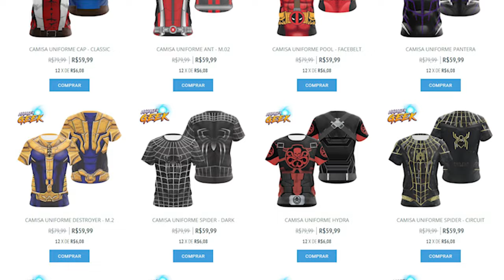ANDY MUSCHIETTI FORA DO NOVO BATMAN DO DCU